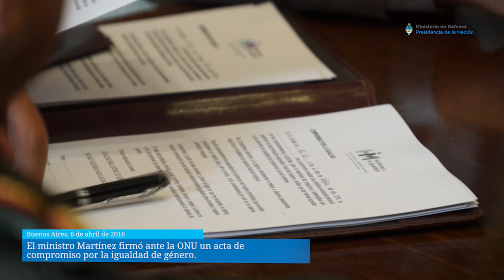El ministro Martínez firmó un acta de compromiso ante la ONU por la igualdad de género